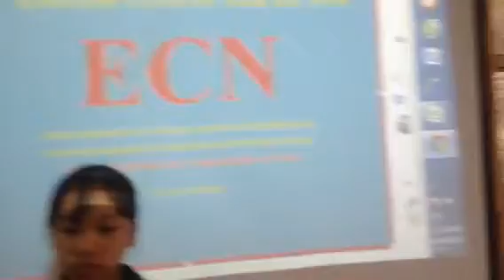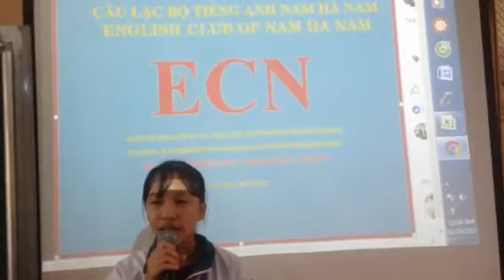ECN- NHUNG -SPEAK ENGLISH FOR FUN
ECN